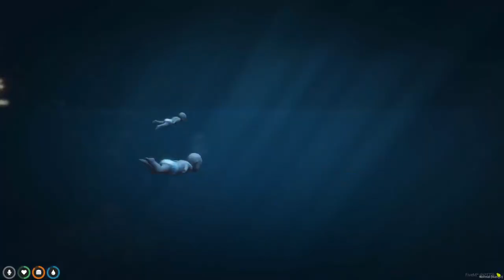SURVIVING CRAZY THUNDER STORM! (Who's Your Daddy?)